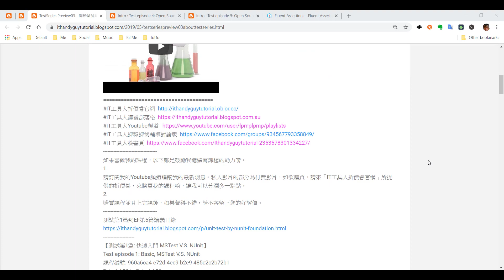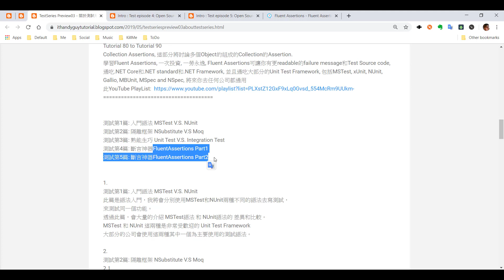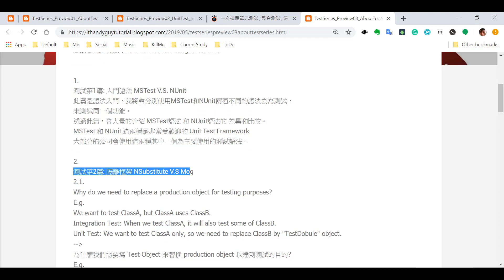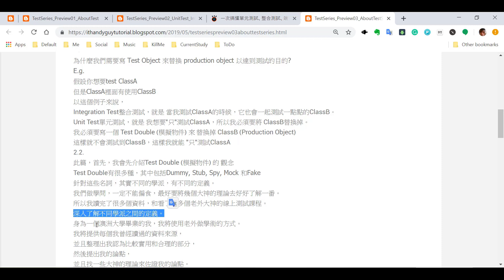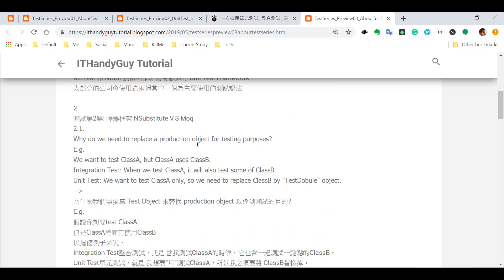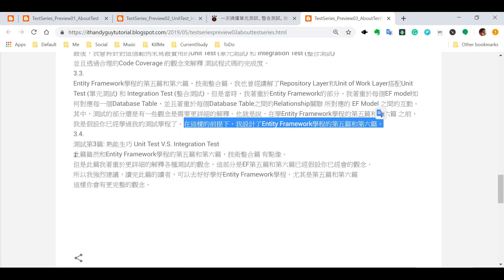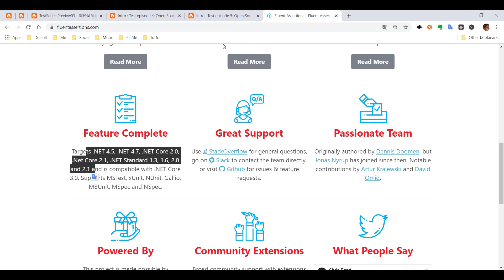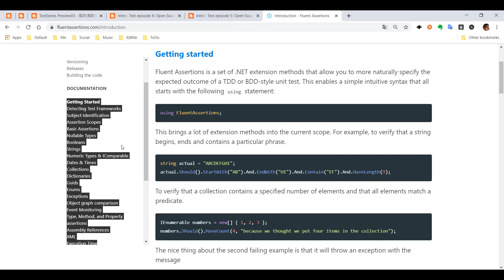(P3-1)導讀Test(1to5)(.NetFramework)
【B-Test(1to5)(.NetFramework)】
【TestEpisode1(第1篇)-TestFramework(測試框架)-MSTest、NUnit】
T1ToT31
CourseGUID-中文  960a6ca4-e72d-4ec9-b2e9-485c2c2b72b1